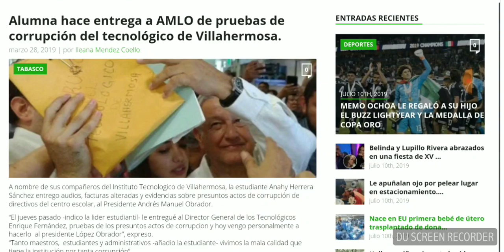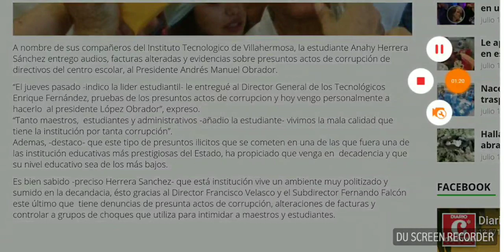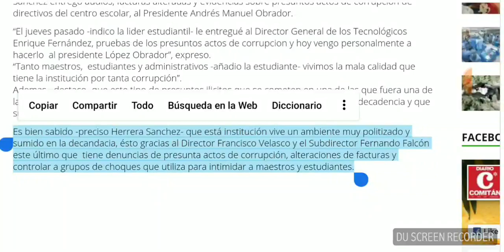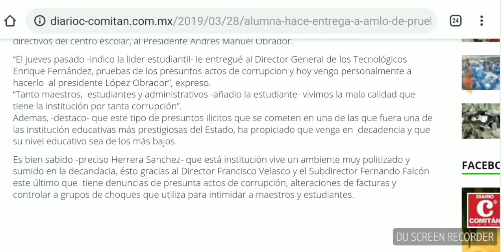AMLO Recibe misterioso sobre con pruevas audios y videos de actos de koRuCsion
AMLO  Recibe misterioso sobre con pruevas audos y videos de actos de  Corruccion